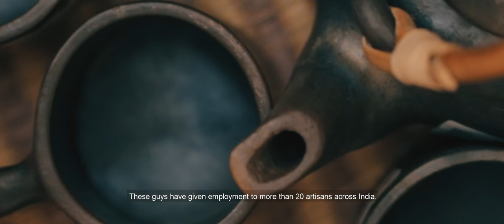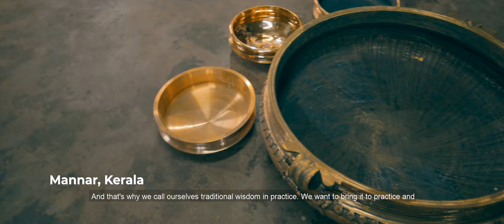Reviving traditional making of cookware & empowering artisans across India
Start your own success story with Amazon, click on the link to register

अमेज़ॅन के साथ अपनी सफलता की कहानी शुरू करें, रजिस्टर करने के लिए लिंक पर क्लिक करें

Zishta is derived from the Sanskrit word “Sishta” (ziSTa) which means tradition and knowledge for the betterment of the society.

The first step in the Zishta journey is to understand the ways of life of our ancestors to glean insights on what it takes to lead a sustainable life.
For Zishta, it is as much about the artisan as it is about the art form of crafting these traditional products. We believe that by making our lives more sustainable, we help communities sustain themselves.
Since our small team is from the south of India, we began our journey from here. What we would love to do is to explore and expand our breadth of understanding to other parts of India as well. So, please do share your thoughts and we would love to begin our next journey.